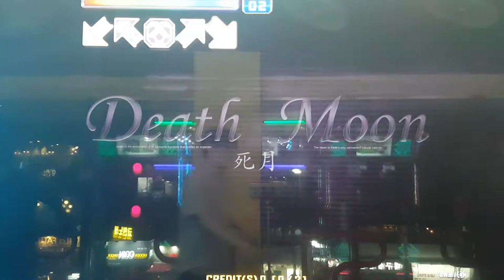사월 S17 Death Moon First Try Over 1000 Combos | Pump It Up Prime 2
이거 필드 테스트 때 싱글 14도 좀 그랬고, 숏컷이 워낙 악명 높아서 싱글 17은 잠시 봉인했다가 처음 해 봤는데... 뭐, 지금 실력에선 할 만 하네요. 첫 플레이에 이 정도 나오면... 컨디션만 좀 좋으면 S 찍을 듯.